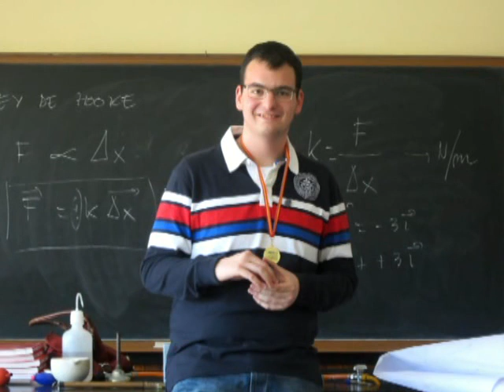Un alumno del IES Pedro Espinosa, medalla de oro en la Olimpiada Nacional de Física